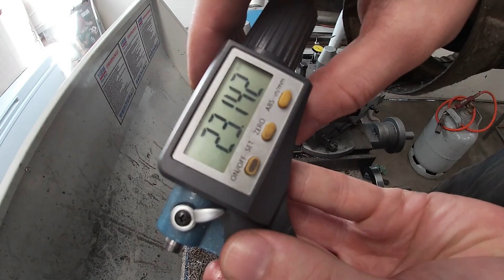Rakennetaan jarrudyno osa 3: keskiakseli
Tässä videossa sorvataan jarrudynon keskiakseli. Näin pitkää kappaletta en ollutkaan ennen sorvannut ja aika paljon ongelmia tulikin.